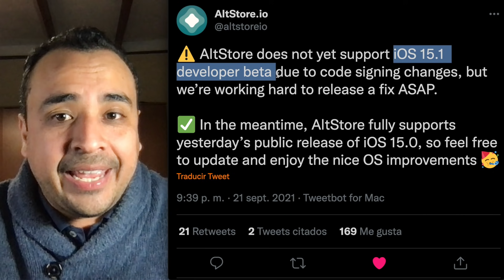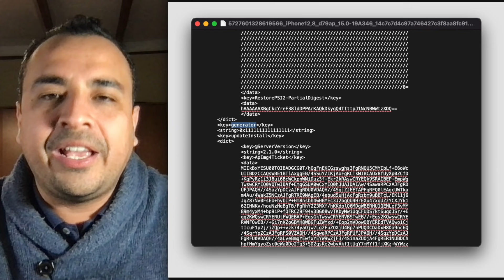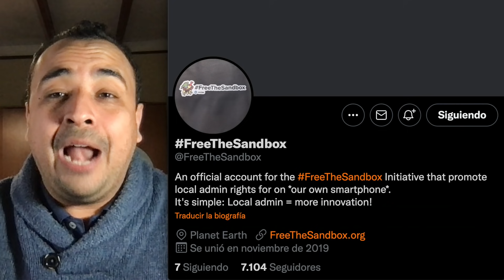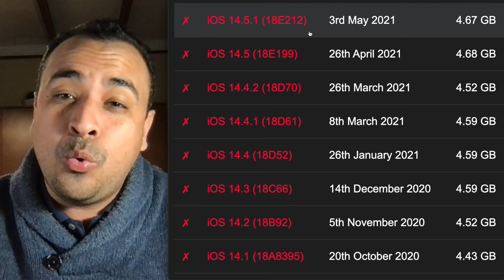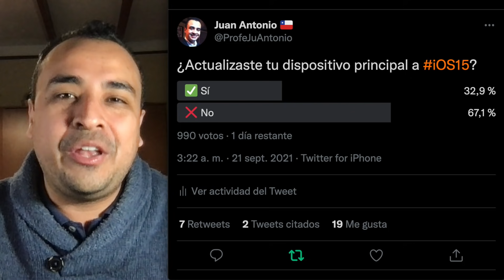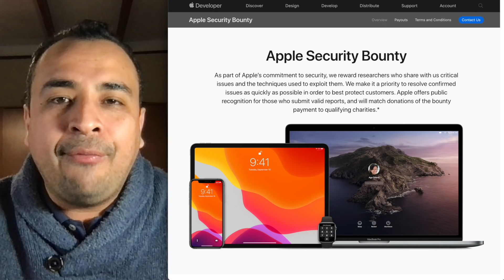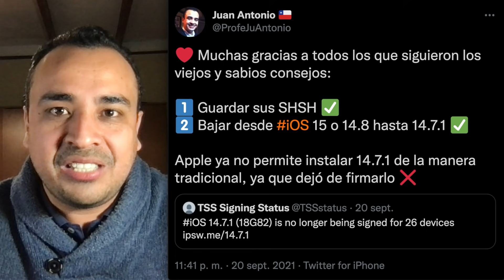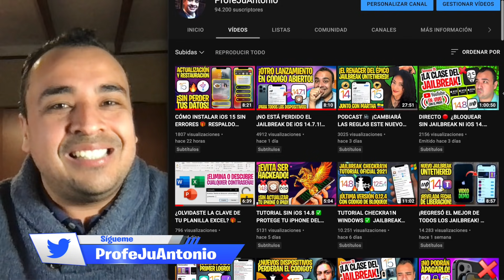¡AHORA SE VIENE LO CHIDO! 🔥 NO TE PIERDAS EL LEGENDARIO JAILBREAK UNTETHERED iOS 14